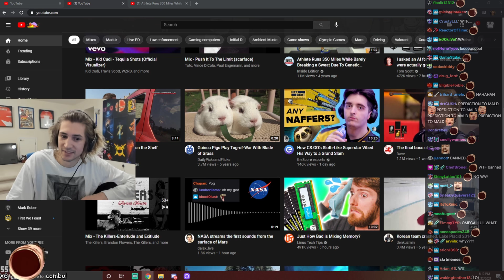xQc realizes he has been BANNED from NoPixel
Apparently it's temporary untill he speaks to the admins, thoughts?
.xQc's SOCIALS.

Performed by: Doctor Gill
Lyrics: Julian Sohanparkash Gill

Who is xQcOW? xQc is one of the top, if not the top streamer in the twitch platform, he's a content creator and an entertainer with millions of followers and thousands of views across different platforms, xQc is also known as Mr.Cow, PVC, QVC, Pepega, The Fart of Twitch, The Bussy of Twitch, Top Left Busta, EL GOBLINO monkaW, amongst other nicknames made by his community (we love him a lot), he is well known for playing a wide variety of games on twitch (that he usually end up quitting because he's a little bad at them), like call of duty, Fortnite, chess, horror games, shooters, adventure games, strategy, puzzle, simulators, and also bad games that nobody wants to play, but he's the most know for playing overwatch (which is included into the last category), he's a pro Overwatch player that participated in the Overwatch League. xQcOW also reacts to different kinds of popular or funny videos from youtube or twitch clips in general, either from livestreamfails or his own Reddit, these include Unusual Memes, jubilee, daily dose of internet, Live PD, among other trending youtube videos and content creators. xQc is pretty funny and has an average-sized nose.